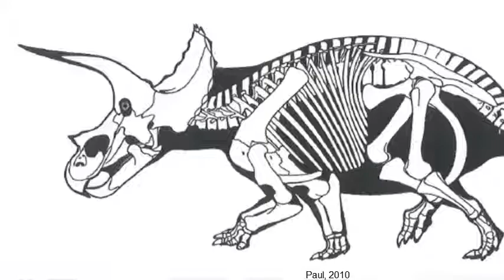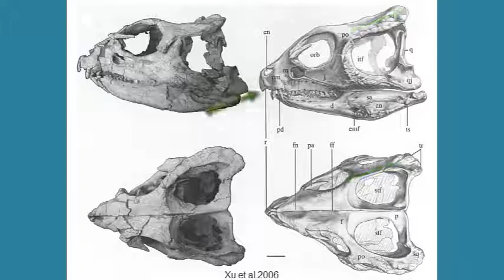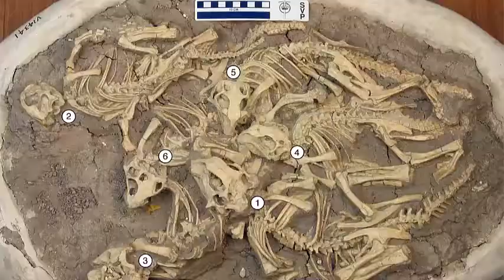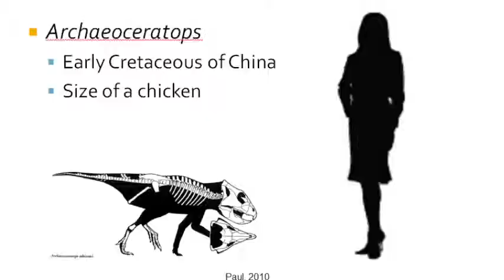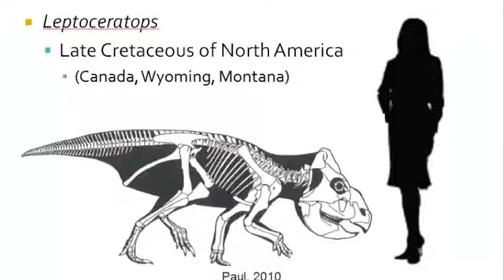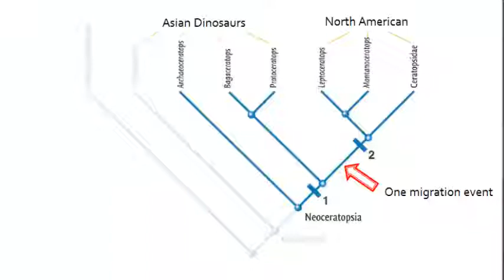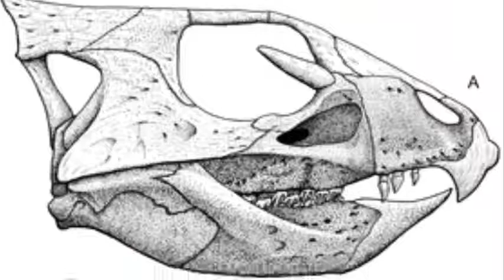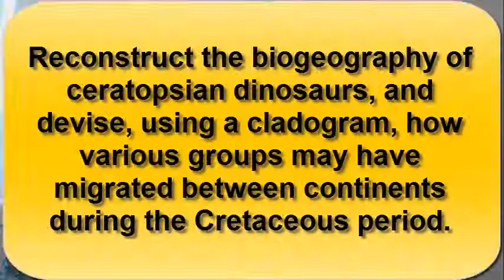The Great Mystery of the Ceratopsian Dinosaurs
There is a puzzling mystery that surrounds the horned and frilled dinosaurs called Ceratopsida: Which continent did the Ceratopsian dinosaurs originate from?